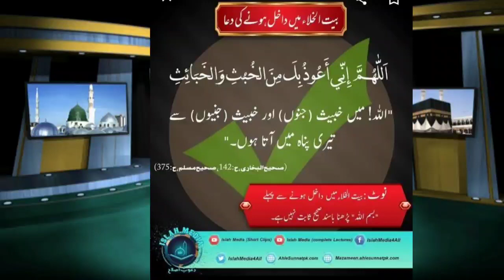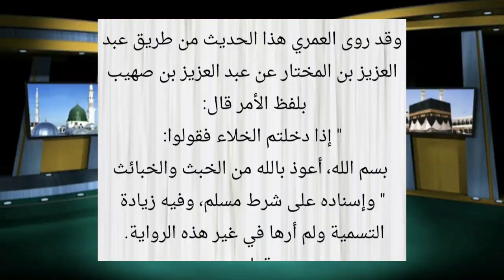Bait ul khala ki Dua main بسم اللہ Kai alfaz ka subot . Reply to gair muqalideen ulama